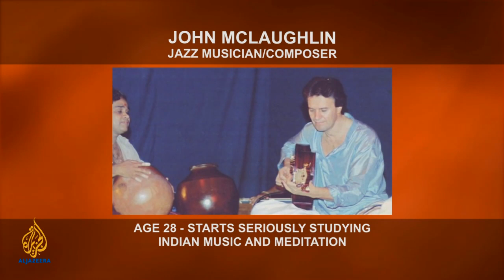One on One - John McLaughlin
The jazz guitarist and musician describes the inspiration behind his unique fusion techniques and his career.